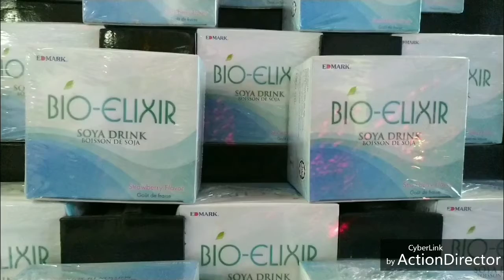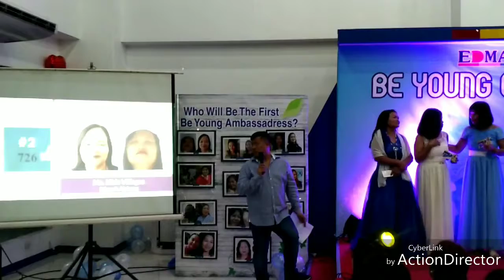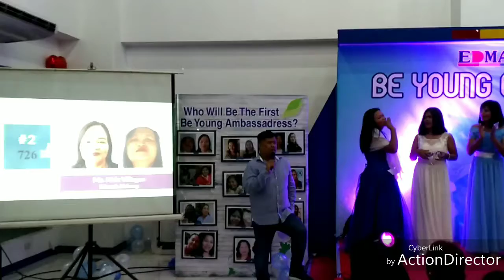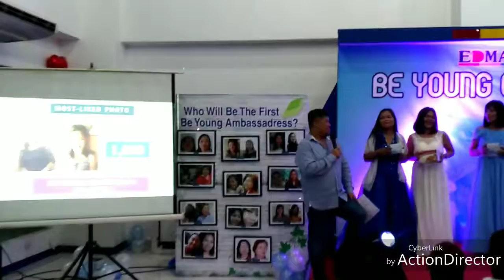The be young campaign of edmark